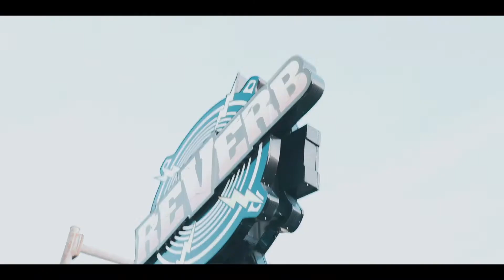Escape the Fate tour recap video: 1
Shot while on tour with Escape the Fate